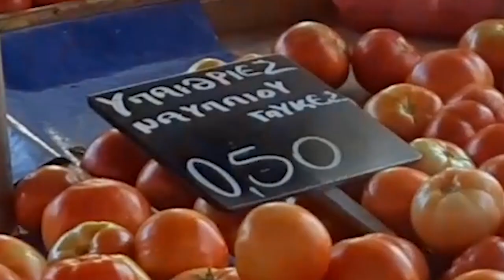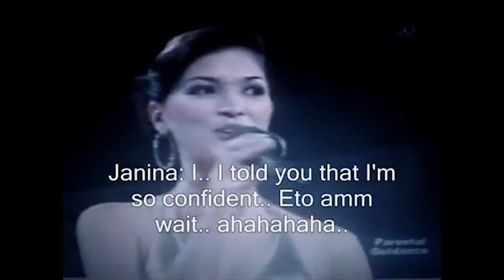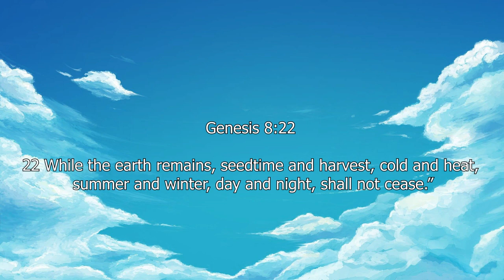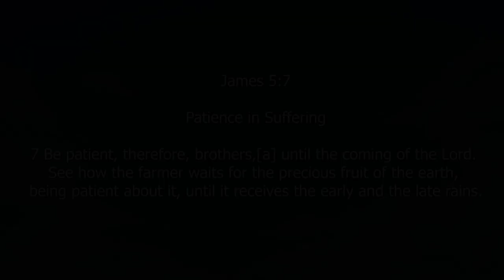LAIKI AGORA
The riches of the Greek land that have been providing its people with inexhaustible local produce for thousands of years are known across the world for their incredible taste and nutritious benefits. Therefore, it comes as no surprise that the visitors of Greece take interest in exploring and tasting the fresh fruits and vegetables the locals enjoy on the daily.
‘Laiki agora’, the Greek Farmer’s Market is a beloved institution that has been established since antiquity and provides the Greeks with local products on a weekly bases. Find out below everything you need to know about the Farmer’s Market, from the history behind it to tips for shopping at it and prepare for your next trip to Athens!
The institution of ‘laiki agora’ has been known since the years of the Ottoman Empire, when the famous ‘pazari’ -which translates verbatim to ‘bargain’- took place on a specific day of the week in big residential centers. There, producers, such as farmers, gardeners, and craftsmen from the surrounding areas sold their produce directly to consumers. However, ‘laiki agora’ was legally established in 1929 under the government of Eleftherios Venizelos, with the establishment of the Farmer’s Market Fund following soon after.
There are two types of sellers one can find on the Farmer’s Market in Greece: the producers, who are farmers that sell their own products whether it is fruits, vegetables or honey, and the professionals, who that resell the products that are not their own but have been purchased from other local producers instead.
Where and when can you find the Greek Farmer’s Market you ask? You can find the days and Athenian neighborhoods ‘laiki agora’ takes place weekly here. Farmer’s Markets are also a tradition for many, if not all, cities, however, Athens -being the Greek capital and all that- carries the most impressive and popular ones, with almost 44 popular ones taking place within the city limits.
If you decide to visit a ‘laiki agora’ during your trip to Greece, you should keep in mind that there is a cultural code that the locals follow and you should try to follow too. Here are some tips for shopping at the Greek Farmer’s Market:
1. If it’s not in-season, it’s not there, so make your shopping list accordingly
2.Bring a tote bag if you’re thinking about getting just a couple bits and bobs or a cart if you’re going to town! No one likes a hurt back.
3.Take small euro notes and change with you. A big advantage of the Farmer’s Market is the cheap prices, however, the drawback is that it is cash only and sellers don’t appreciate having to give change from a 50 euro bill!
4. The sellers will probably try to choose the pieces for you; trust them, but always keep your eyes open, it’s a jungle out there.
5. On the course of the day, sellers lower the prices of the products, however, the later you go the less chance you have on getting the top quality produce, it’s up to you!
It would be a pity to visit Greece -or visit Athens in particular- without visiting at least one ‘laiki agora’ to get an insight into the food culture.

Title: Lovin
Type of music:  Jazz Hip Hop
Mood: Happy / Happiness

Title: Midnight Snack
Type of music: Retro Hip Hop
Mood: Vintage

Title: Dj Quads
Type of music: Groovy Hip Hop
Mood: Happy

Outro:Brandon Heath - The Harvester - Official Lyric Video